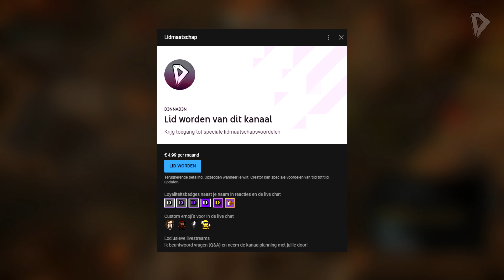EEN DIERLIJKE VRIEND 🐺 ► Let's Play Assassin's Creed: Valhalla #13 // Nederlands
Welkom bij een nieuwe aflevering van Assassin's Creed Valhalla. Ik speel in deze eerste paar afleveringen een early build van de game, vandaar dat framerate en andere bugs vaker optreden dan normaal. De game start op de PS4 Pro (current gen) en gaat vanaf 19 november over op PS5 gameplay.

Ik speel de game op de PlayStation 4 Pro in 4K HDR. De serie wordt in 4K (2160p60) geüpload, in SDR. Gameplay is opgenomen met de Elgato 4K60 Pro. Bedankt Ubisoft Nederland, voor de vroegtijdige reviewkey!

▪ D3NNA ツ

✔ Duimpje omhoog
✔ Deel

Over: Assassin's Creed Valhalla (PS4 Pro)

"Assassin's Creed Valhalla is een action-adventurespel in ontwikkelt door Ubisoft Montreal. Het spel wordt uitgegeven op 10 november 2020 door Ubisoft voor Microsoft Windows, PlayStation 4, Xbox One, Xbox Series X, en Stadia. Op 12 november 2020 (USA) zal het spel naar verwachting ook op PlayStation 5 te spelen zijn. Het spel speelt af in 873 na Christus en vertelt een fictief verhaal over de Viking-invasie in Groot-Brittannië. De speler bestuurt Eivor, een Viking-raider die verwikkeld raakt in het conflict tussen de ''Brotherhood van Assassins'' en de Templar Order.."